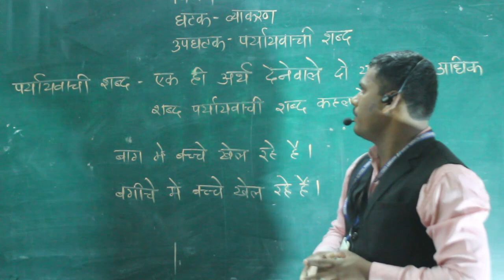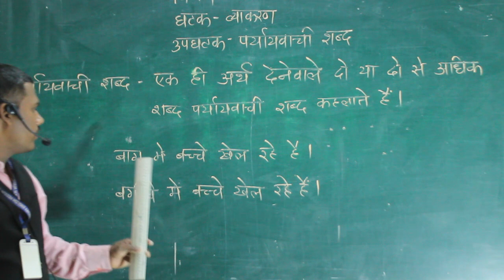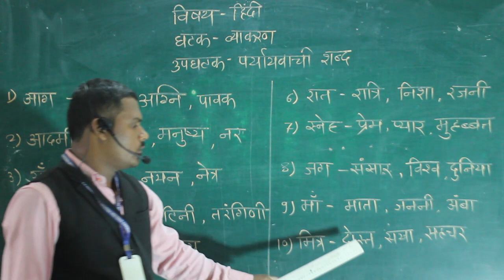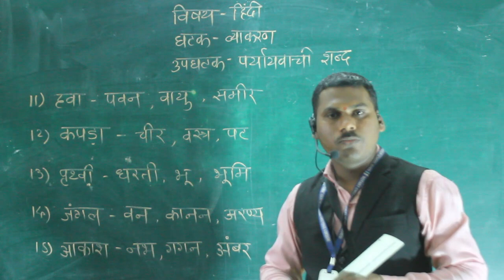CLASS V HINDI PARYAYVACHI